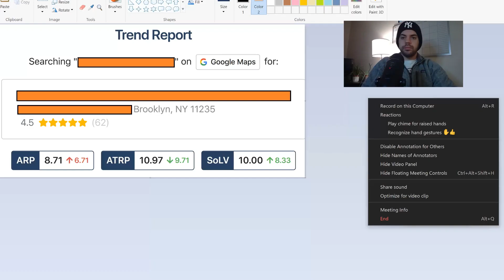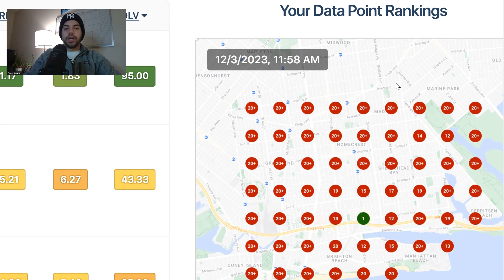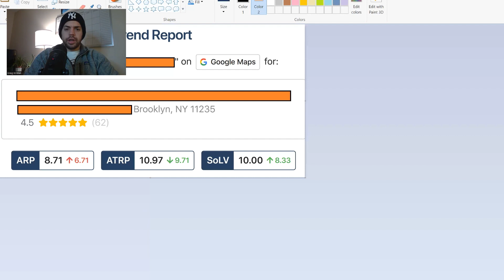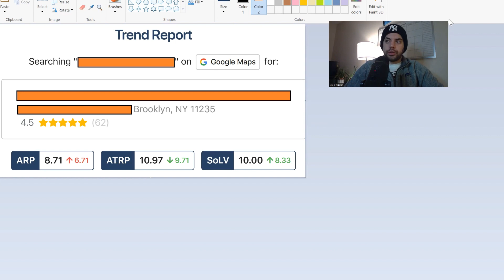8% Improvement in Local Search SoLV for a Client - Google Maps Ranking Win in Less Than 2 Months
SoLV is the metric I care most about regarding Google Maps SEO rankings. Getting more dots into the top 3 listings in a given radius gives my client more chances to get calls directly to their business. I improved the map by adding photos, making updates, creating a product carousel, updating the description, and much more.

Some other changes include on-page SEO changes, like splitting their services into their page since they are in Harlem and Brooklyn. I've found splitting locations pages out is helpful when linking out to them in the product carousel.

If you are looking for NY Local SEO Services, you can visit this

Give Local Falcon a try for your website to see where you rank